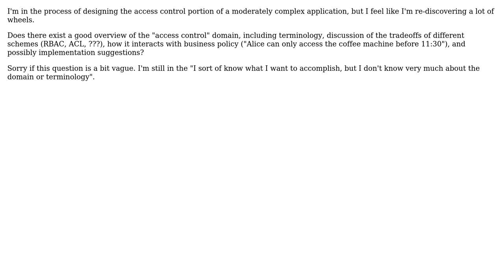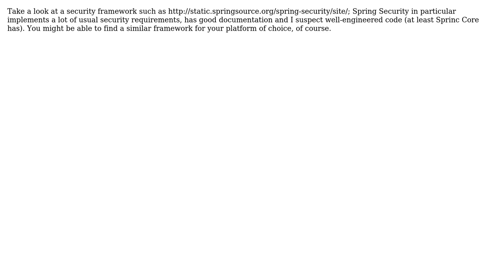Software Engineering: What is a good overview of options for access controls/permissions?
With thanks & praise to God, and with thanks to the many people who have made this project possible! | Content (except music & images) licensed under CC BY-SA | Music | Images & others | With thanks to user David Wolever user alex and the Stack Exchange Network Trademarks are property of their respective owners. You are responsible for your own actions.